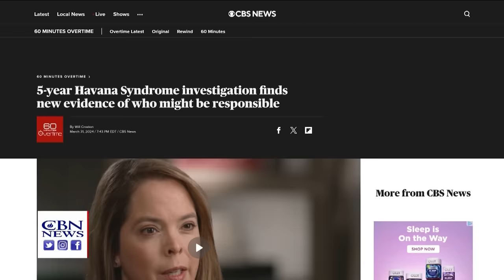Iran Threatens Revenge on Israel After Airstrike | CBN NewsWatch - April 2, 2024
Iran blames Israel for an airstrike in Damascus that killed a key Iranian military commander, who was deeply involved in terrorism and likely meeting with other leaders and planning more attacks against Israel, and Iran promises ‘harsh’ retaliation; CBN Correspondent Chuck Holton says large amounts of weapons are being sent to terrorists in Judea and Samaria, and warns that an attack on Jerusalem the size of October 7th could kill far more people than on that day, and Israel promises investigation into air strike which reportedly killed seven international aid workers in Gaza; CBN’s Chris Mitchell talks about how Iran could strike back against Israel, and how Israel could prepare, the investigation into the deaths of the aid workers, and discussion in Israel about the future of the Abraham Accords; 60 Minutes report reveals new evidence linking Russia to the mysterious Havana Syndrome, which has led to US officials getting sick with severe headaches, seizures and even blindness; as the Presidential election season heats up, Dr. Tony Evans talks to CBN’s “The Prayer Link” program about his study, “Kingdom Politics,” on Biblical principles for integrating politics into our lives; and on CBN’s Healthy Living, Cleveland Clinic psychologist Dr. Susan Albers explains the link between what we eat and our emotional health.